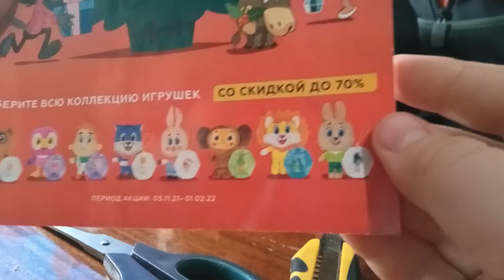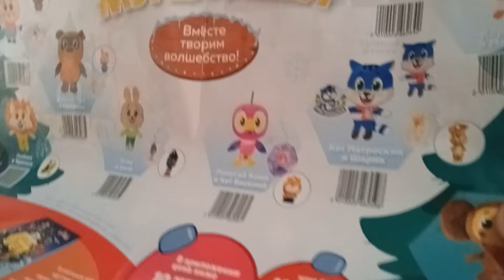обзор мультяшей из магнита 3 мультяша